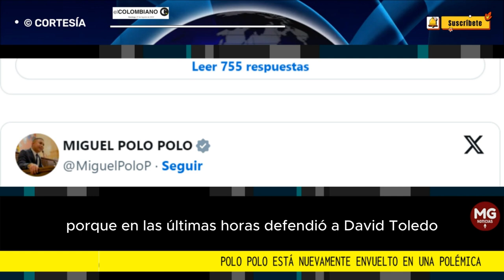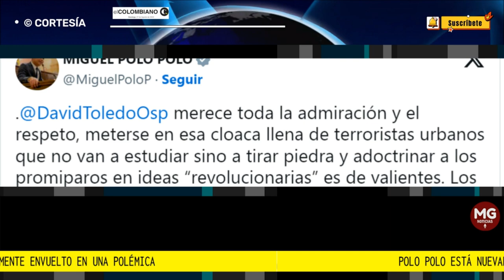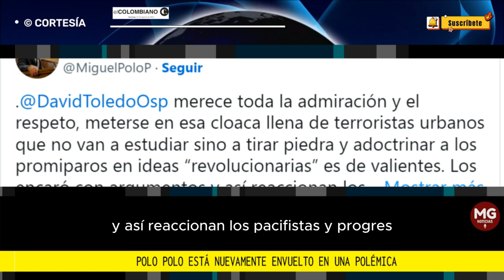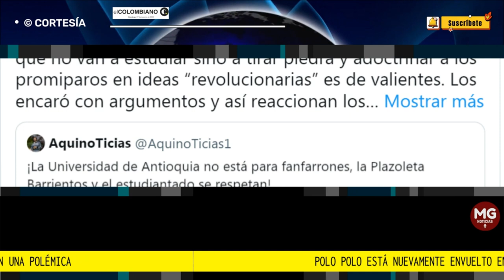🎯 POLO POLO ESTA NUEVAMENTE ENVUELTO EN UNA POLÉMICA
El pasado jueves, el candidato al Concejo de Medellín David Toledo no fue bien recibido por los estudiantes de la Universidad de Antioquia. Muchas personas le habían advertido que no fuera al campus con ese fin.